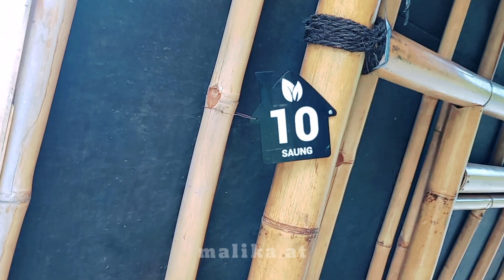KAMPUNG SIJALU, MAKAN DENGAN SUASANA EMPANG, ADA PLAYGROUND DIJAMIN ANAK BETAH MAINNYA | MALIKA AT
Hallo teman teman malika
Kali ini malika sedang berada di tempat makan yang berada di cinangka sawangan depok, nama tempat makannya adalah kampung sijalu, tempatnya luas bersih nyaman, ayo kita simak video nya